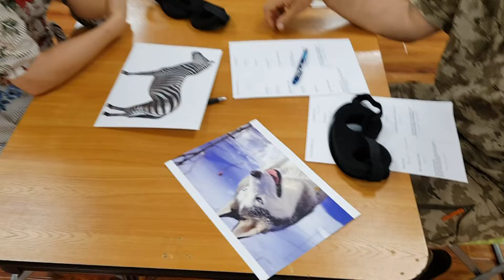Волкозебра. 2 день тренинга. Сочи. ☀️ 13 Алмазов и ЧувствоЗнание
Книга С. Жданова «Добро Пожаловать в Королевство Света»

Развитие телепатии. Видение сквозь преграды.

Удивительная Встреча с Ждановым.

Овладей английской речью. Результат 100%!

Это просто надо попробовать!

Нас можно поддержать:
Сбербанк
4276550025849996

Тинькофф
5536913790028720